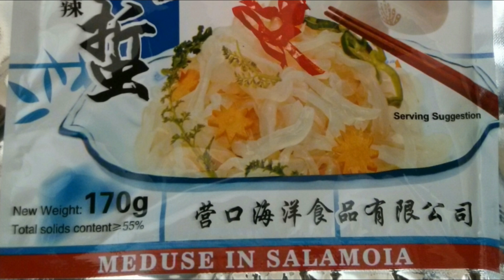MEDUZA - Singura vietate nemuritoare